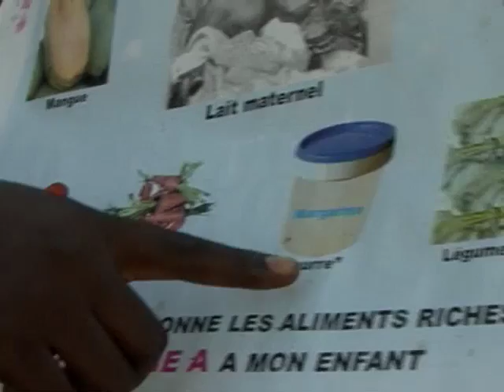UNICEF: Fighting undernutrition in Cameroon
TCHONTCHI, Cameroon, 13 November 2009  Undernutrition is one of the biggest killers of children in Cameroon. The northern region is particularly hard hit; since July 2009, some 155 cases of severe acute malnutrition in children have been registered at the local health centre in Tchontchi alone.

In response, UNICEF is supporting an initiative in the region that is bringing more than 400 community health volunteers to area households to educate families about nutrition.

Sara Djanatou is one such community volunteer in Tchontchi. She travels up to 15 kilometres every day to spread key messages on good nutrition.

A lot of the people in this area, particularly women, are illiterate, she says. The size of families here is also very high. So this, coupled with poverty, means that many families cant afford to have two meals a day.